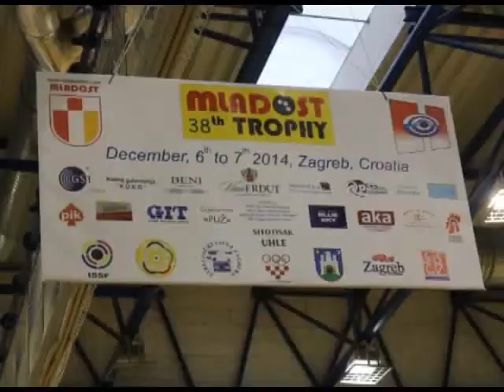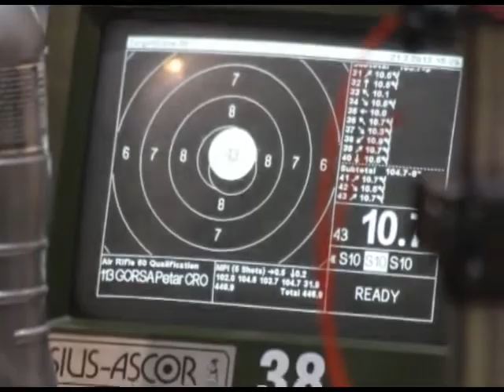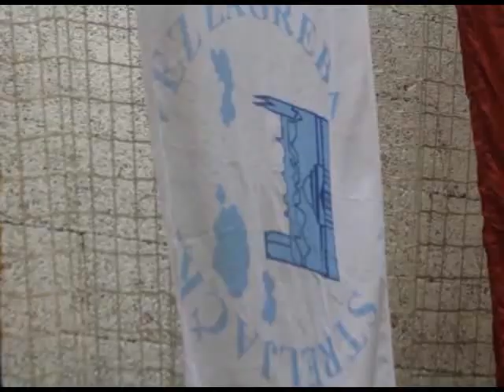Streljastvo 38 trofej Mladosti